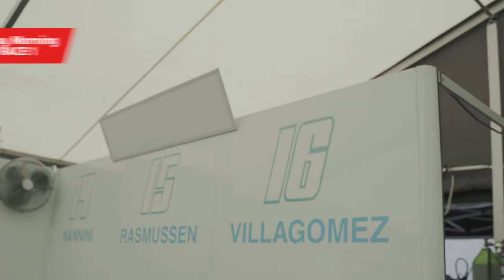REMUS RACING VLOG | Visiting HWA RACELAB F3 at the Austrian GP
As part of the REMUS Racing VLOG series we followed Matteo Naninni, Rafael Villagomez and Oliver Rasmussen for a day, at the Red Bull Ring, as part of the Austrian GP.
Come along as the HWA RACELAB Drivers take you through an exciting day of formula racing. Get insights into the race weekend of three young racing talents and their Team HWA RACELAB F3 at their daily business on a race track.

and visit our partners on social media as well…